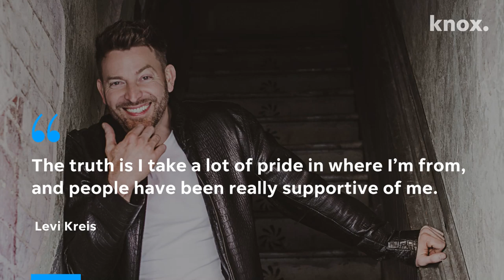Songwriter/actor Levi Kreis coming to Clarence Brown Theatre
Singer-songwriter-actor and Oliver Springs native Levi Kreis is back home to perform in the Clarence Brown Theatre season opener "Million Dollar Quartet." But first, just for a minute, let's talk about kindergarten.

Is that story true? The one that he could play "Pomp and Circumstance" perfectly by ear as a 5-year-old?